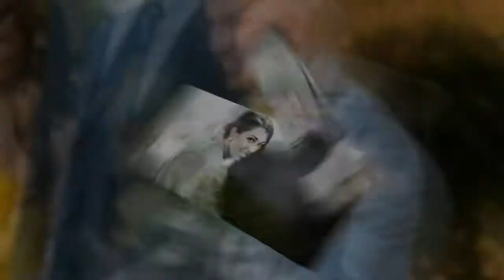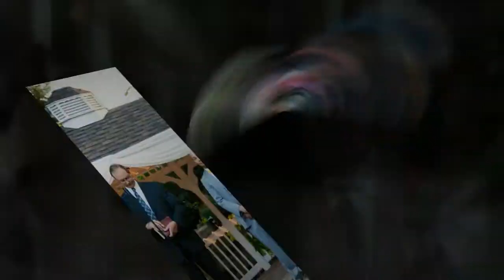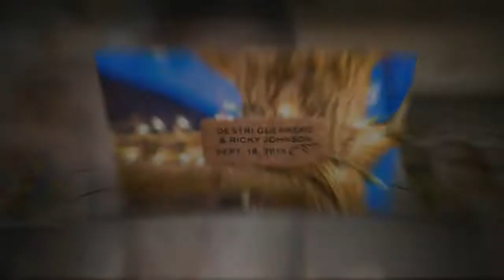Johnson Wedding - Tapestry House, Laporte, CO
Tapestry House
3212 N Overland Trail
Laporte, CO 80535